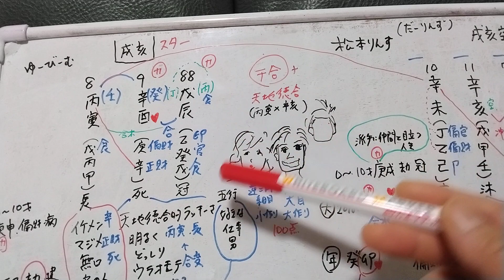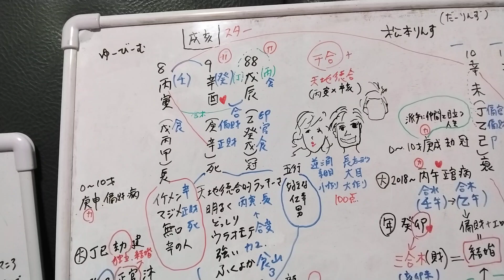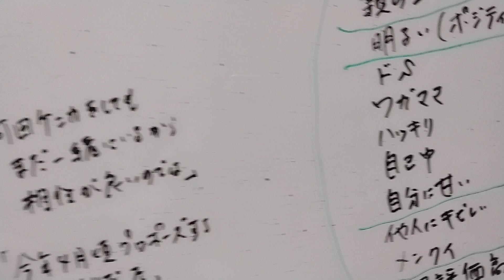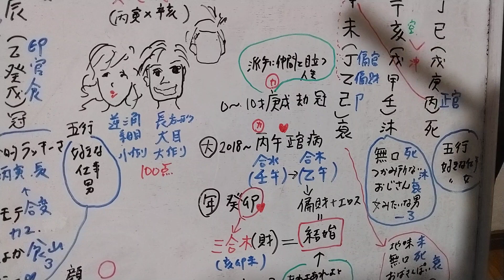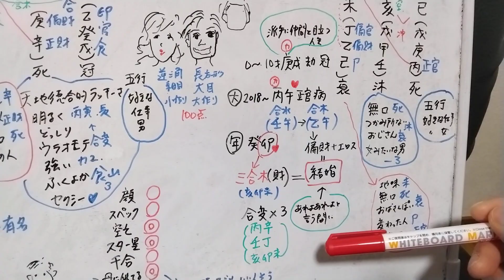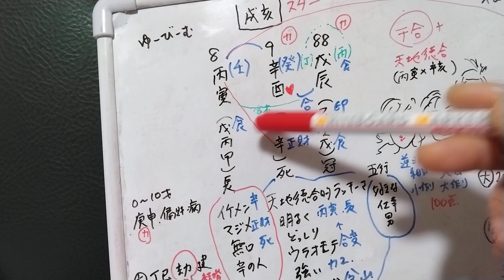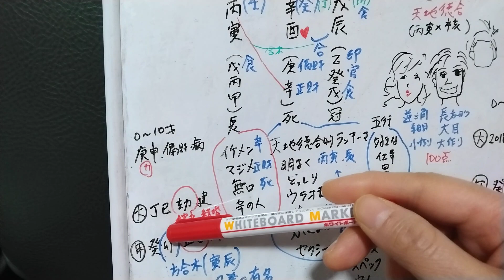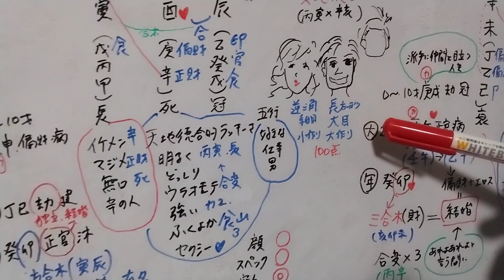松本りんす♡ゆーびーむ逆プロポーズ成功 四柱推命で占いました